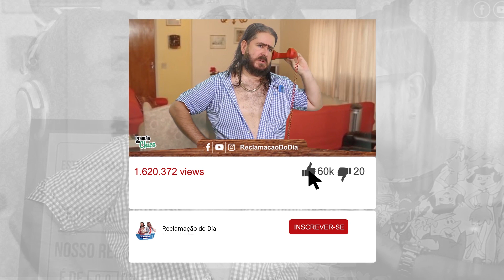Olimpíada boa mesmo é na Minha Cidade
Na sua cidade também tem essas modalidades? hahha

Curta no Face: Facebook.com/ReclamacaoDoDia
Siga no Instagram: @ReclamacaoDoDia
No Twitter: @ReclamacaoDia

Siga Cleber Rosa:
Facebook.com/RosaCleber